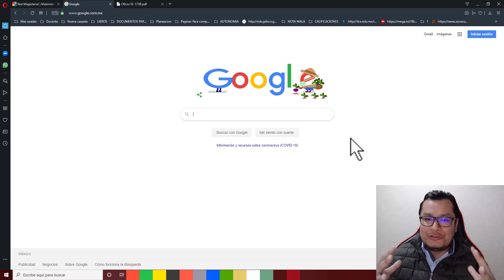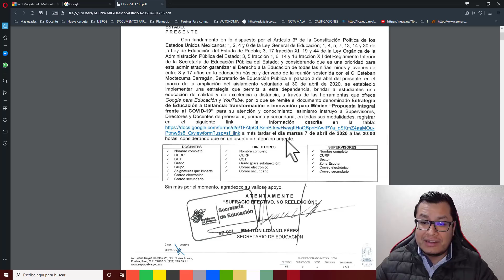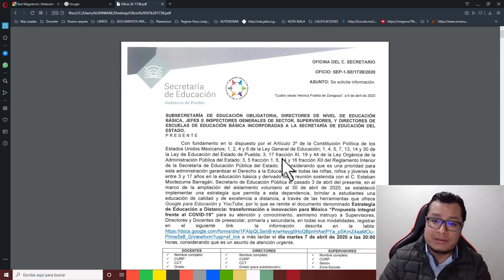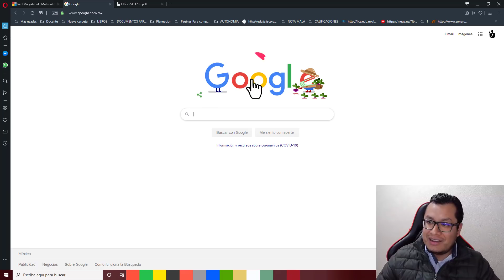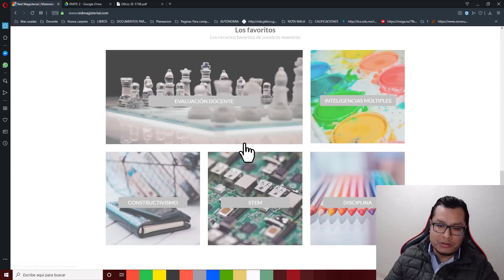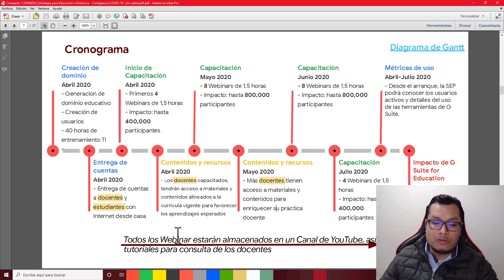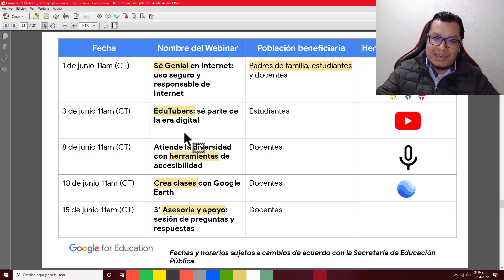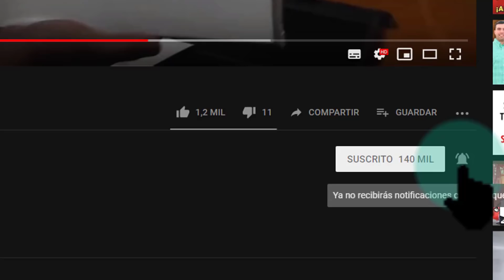Soy Docente: PROPUESTA DE TRABAJO EN LINEA SEP 20 DE ABRIL